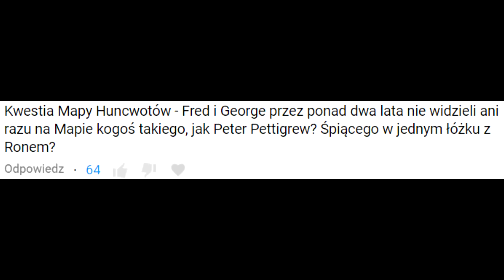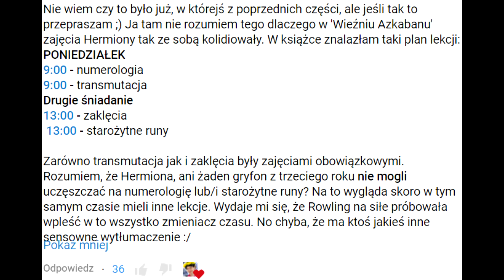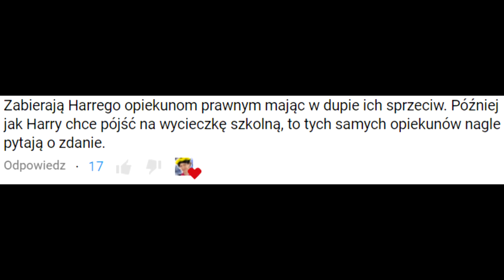Absurdy w "Harrym Potterze" #4 | Strefa Czytacza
⬇⬇⬇ CZYTAJ WIĘCEJ ⬇⬇⬇

Jakie niedorzeczności kryją się w Harrym Potterze? Gdzie J.K. Rowling popełniła błąd? Zapraszamy na CZWARTY odcinek "Absurdów w Harrym Potterze"!

Piszcie w komentarzach o absurdach, które rzuciły Wam się w oczy i zadawajcie pytania: na najciekawsze odpowiemy w kolejnym filmie!

W ODCINKU:
0:48 - komunikacja w "Harrym Potterze"
3:29 - Gryffindor bez rezerwowych w quidditchu?
6:20 - potężny Peter Pettigrew
9:07 - klątwa nad Obroną Przed Czarną Magią
10:27 - dlaczego Dumbledore nie odkrył połączenia Quirrella z Voldemortem?
11:58 - odpowiadamy na Wasze pytania